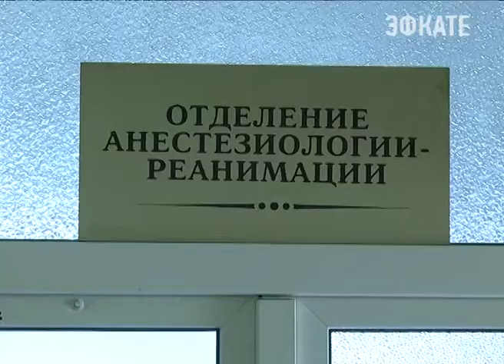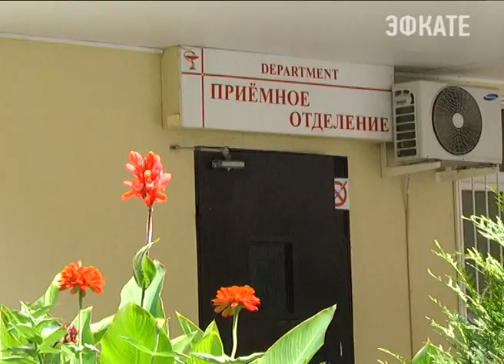В Сочи прооперировали Мстислава Запашного. Новости Эфкате Сочи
Известного на весь мир дрессировщика экстренно доставили в городскую больницу №3 с защемлением грыжи.

Дежурные врачи после осмотра больного решили сразу же готовить его к операции. Все это время за отца в приёмном отделении переживал его сын, не менее известный представитель цирковой династии.

Сочи. Новости.
Телеканал Эфкате.